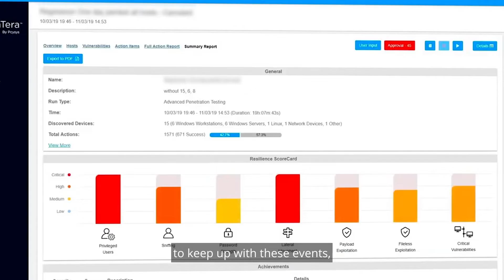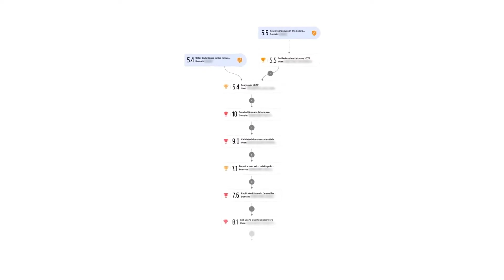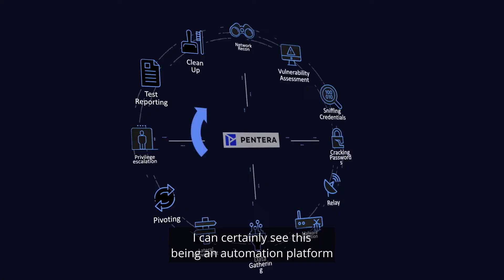Sandler Capital Management | Pentera Customer Testimonial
Hear from Paul Ernst, Managing Director and CIO at Sandler Capital Management, on his experience working with Pentera.